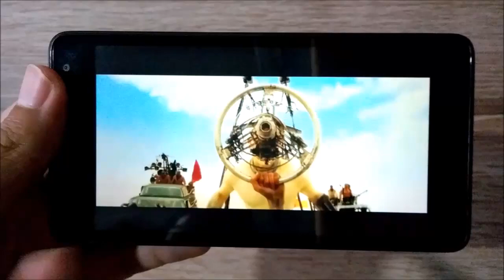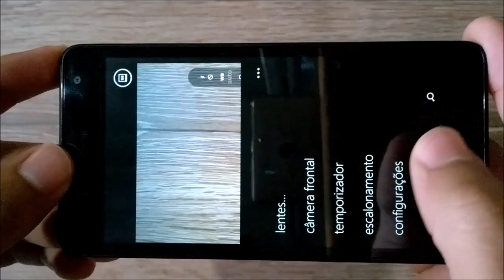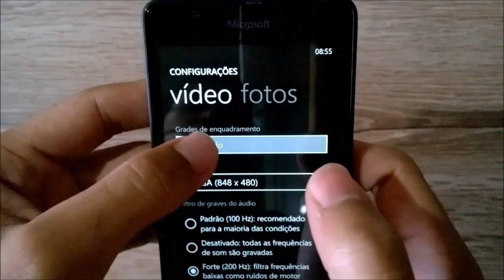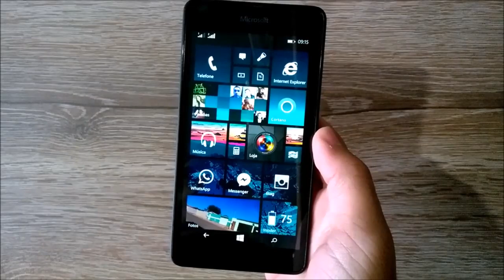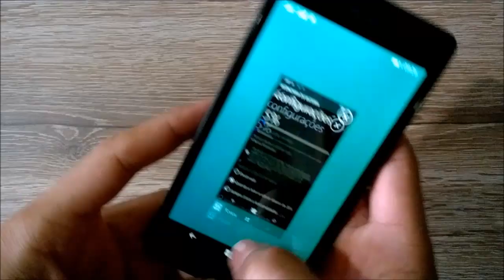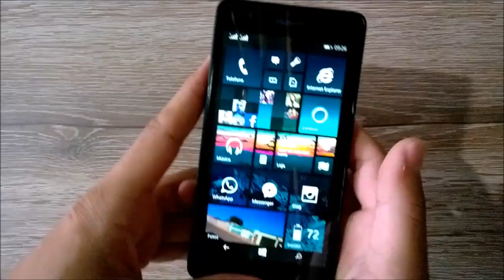Review Microsoft Lumia 535 [ Análise de Produto ] Português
Dúvidas ? Comente :)